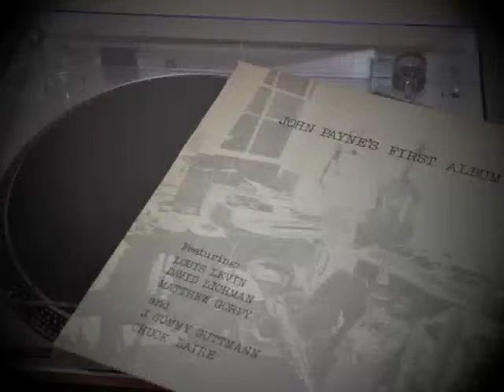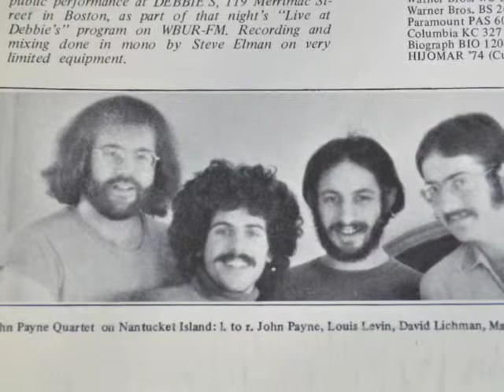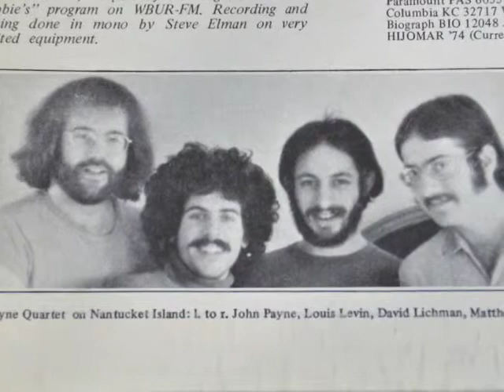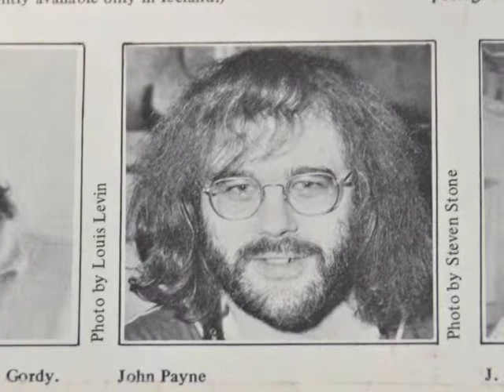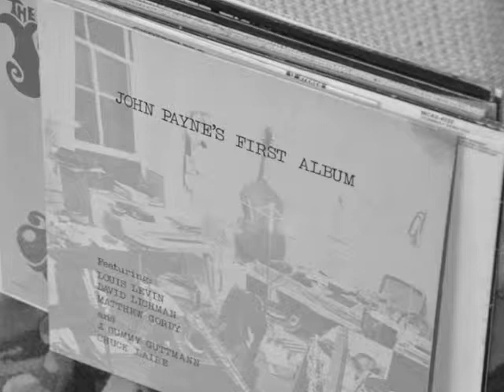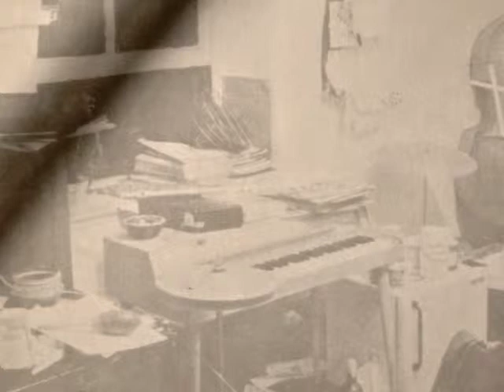John Payne - Silent Jam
This was excerpted from tapes of WBUR-FM's Live at Debbie's program recorded in 1974 and can be found on 'John Payne's First Alblum', it features John on Tenor Sax. Silent Jam was a spontaneous piece created in concert using the basic feel and first few notes of Zawinul's 'In a Silent Way' as a starting point. On a historical note, the track was forced to cut out a portion of the middle of the jam beacuse of time constraints. Enjoy ..